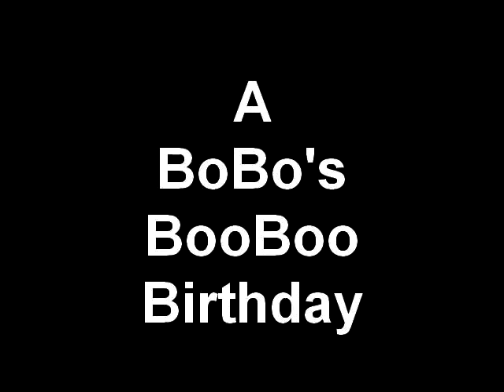A BoBo's BooBoo Birthday Mix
happy birthday franpon !!!